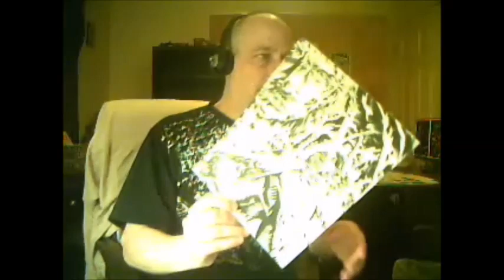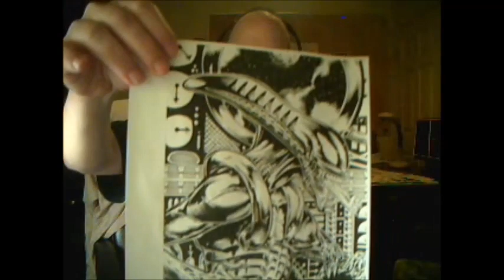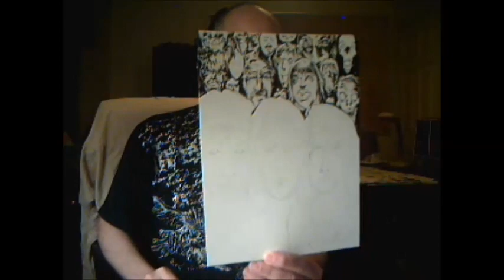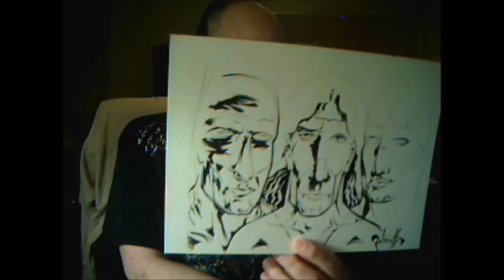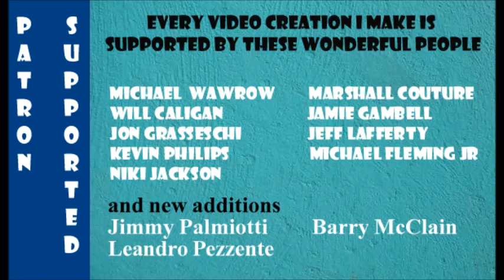Creating Art 18 - Going Forward.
More with Storm commission plus some extra chatter and a peek at page 10 of End of Days..

more links soon.